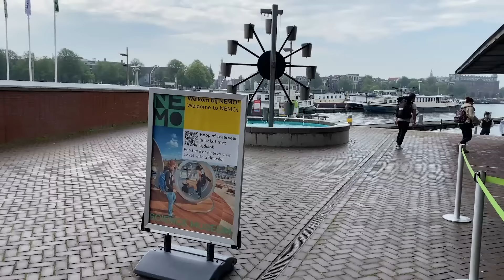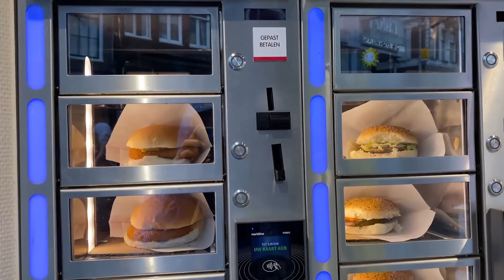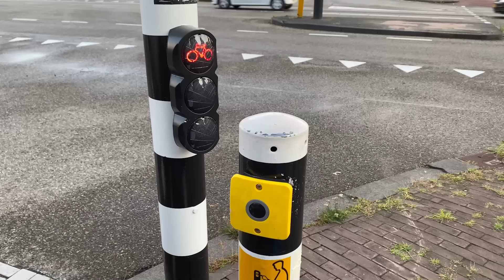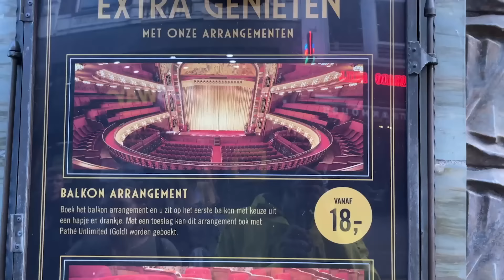World's First 3D Printed Bridge! | Netherlands | Dhruv Rathee Vlogs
On our last day in Amsterdam, we visit the Amsterdam dungeon and the worlds first 3D printed bridge!